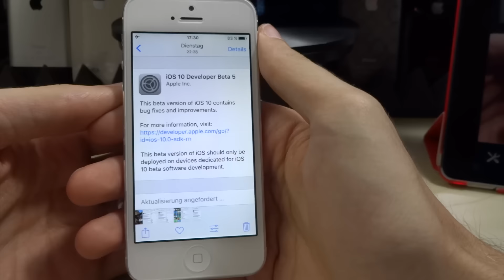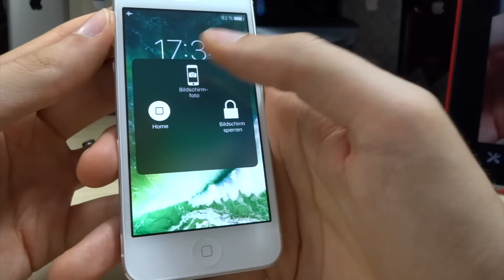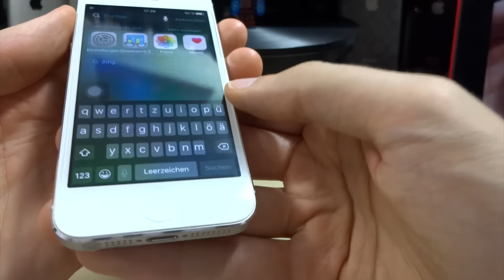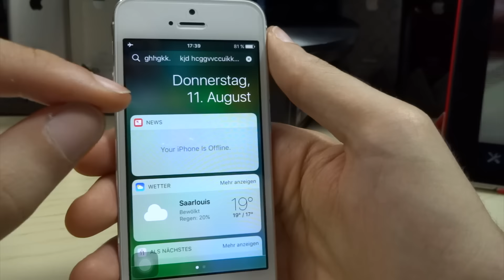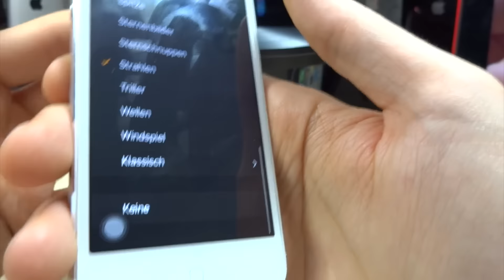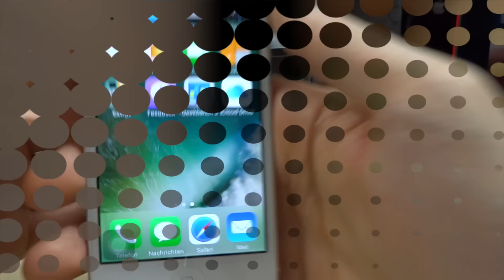iOS 10 BETA 5 - Das hat Apple verändert in der Developer Preview